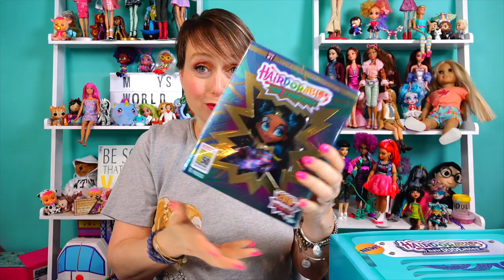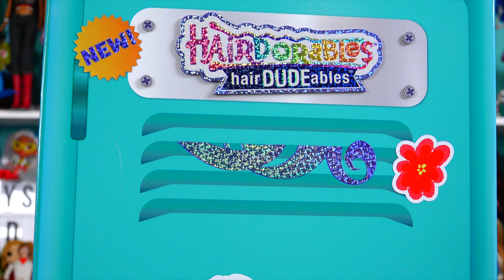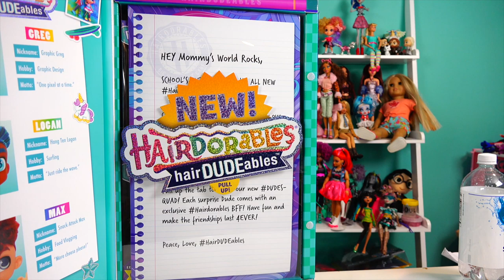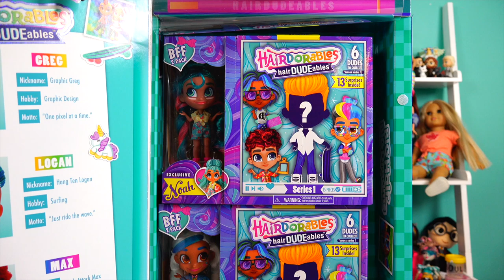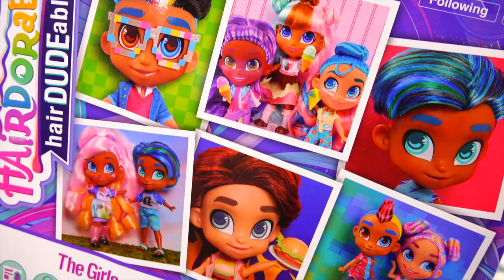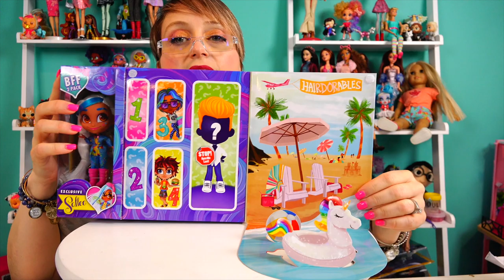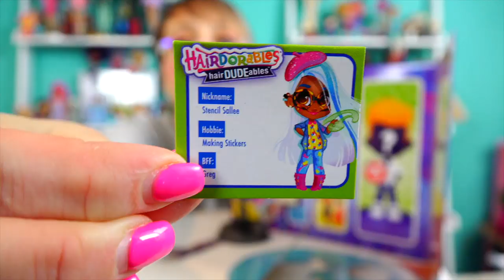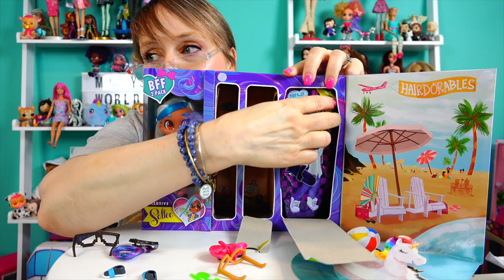NEW ! Hairdorables Boy Dolls HairDUDEables BFF 2Pack Surprise - Mommy's World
NEW Hairdorables Boy Dolls HairDUDEables BFF 2Pack Surprise - Mommy's World. Thank you so much to Just Play and Hairdorables for sending me these amazing dolls for free!  I love the new boy dolls. The HairDUDEables are awesome!!

Mommy's World is a place to find all kinds of dolls and insanity..  As an adult collector of dolls and toys, I have lots and lots of cute collectibles.  Barbie dolls are my favorite with Monster High being a close second.  Ever After High ended too soon and I love American Girl dolls as well as Journey Girls dolls.

I may have started this channel with my child, but he's long gone and it's My World Now! that I love and I don't have to answer with anyone!  It's Mommy's World!